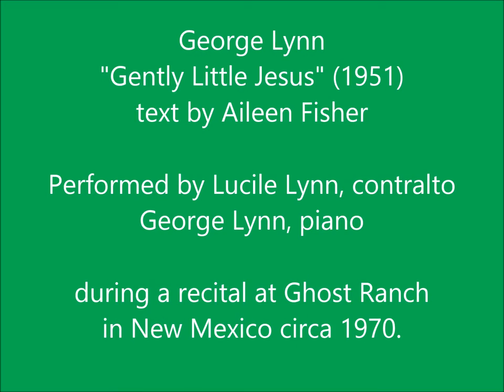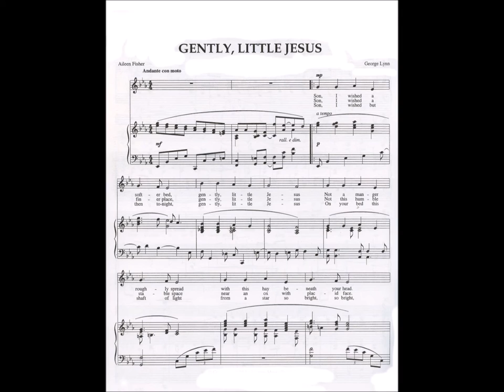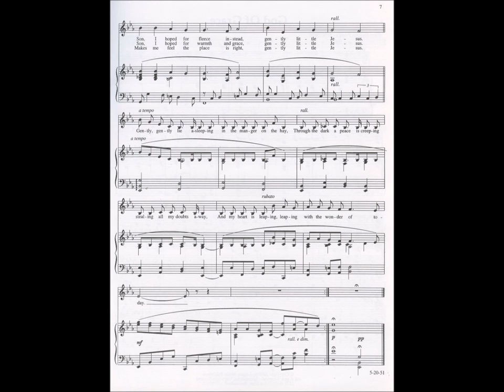George Lynn Gently Little Jesus sung by Lucile Lynn accompanied by the composer in 1979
A simple and beautiful Christmas Lullaby, which could be sung by a man or a woman.  The piece was written for and dedicated to the composer's wife Lucile.  The composer is at the piano with Lucile singing in this recording.  The accompaniment works well with piano or organ.  This recording is faster than some others by George and Lucile Lynn.  Text by Aileen Fisher: